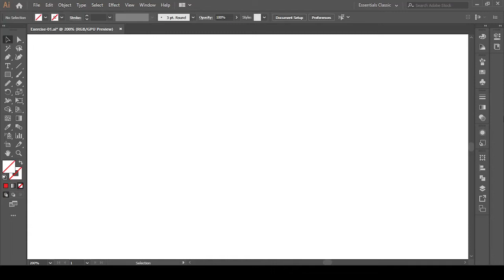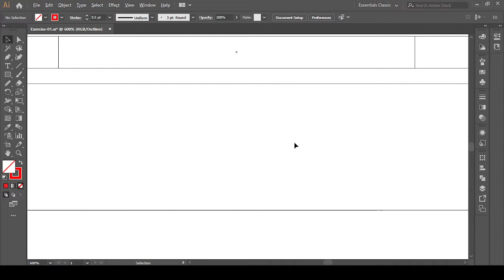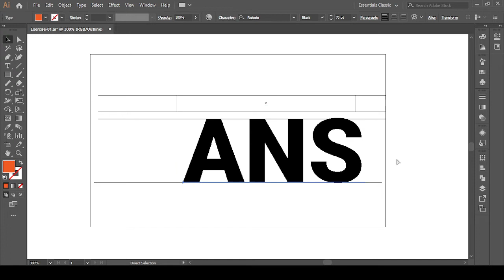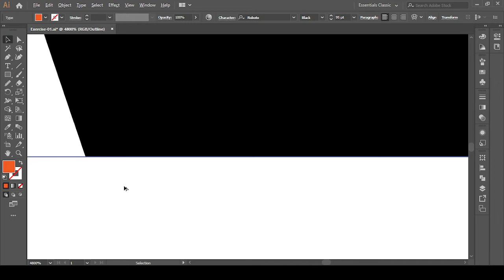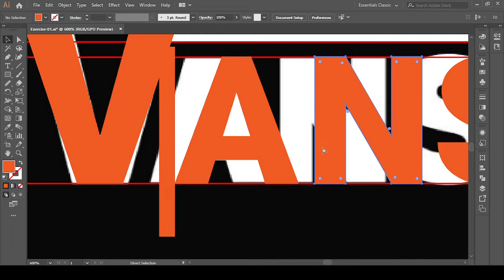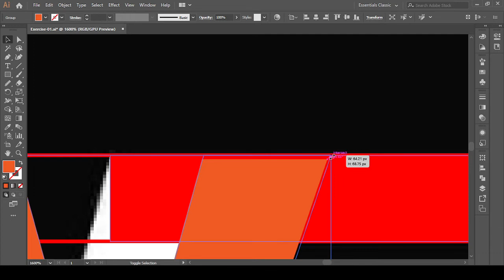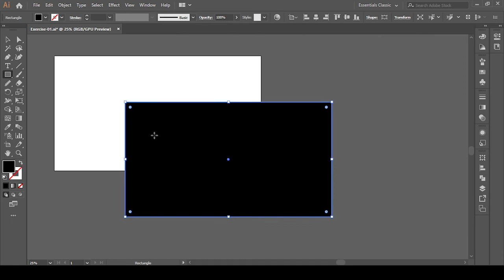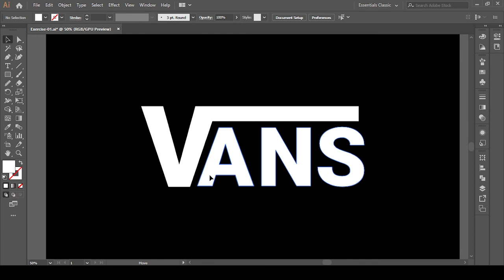How to Create Vans Logo In Adobe illustrator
This tutorial will demonstrate how to create a van's logo in Adobe Illustrator. This video will help to develop your design skills in Adobe Illustrator.